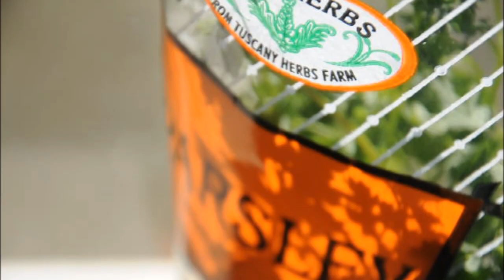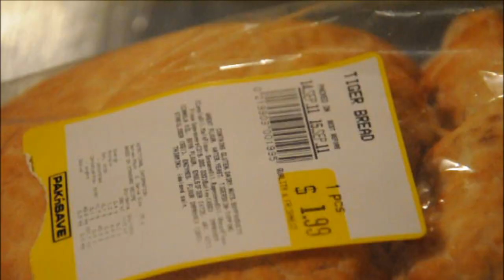[HD] Nikon D90 SLR Camera Test - Video Function - High Quality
Nikon D90 camera video function test - focusing, zoom.
The Whole project was completed in 2 - 3 hours.